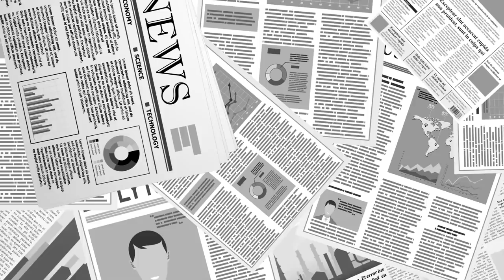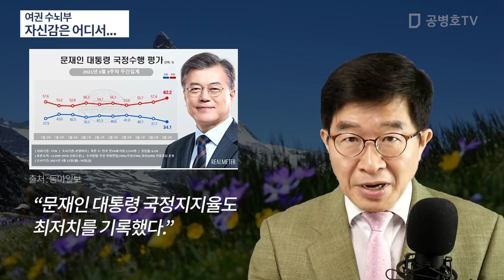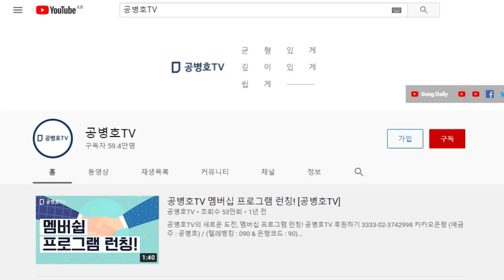여권 수뇌부 / 자신감은 어디서... [공병호TV]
Bitcoin : 3MTW849AkP2ftLeSK2teZHMmzLu7Z83s9U